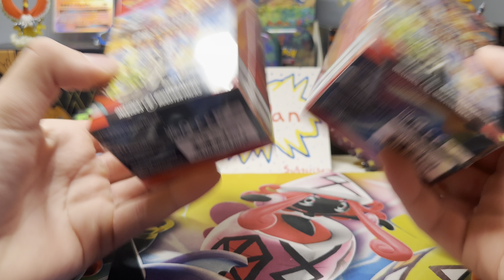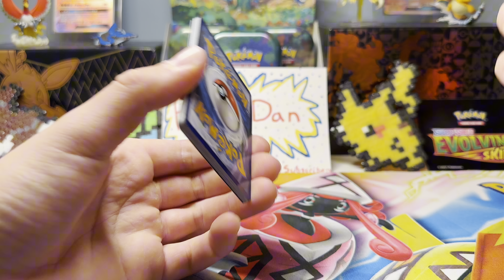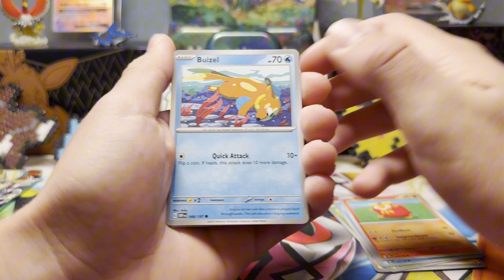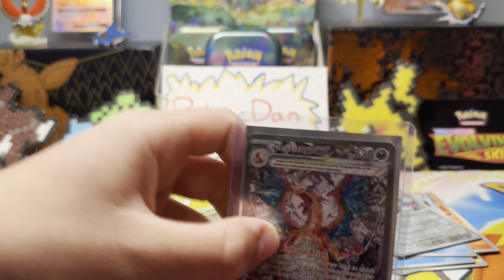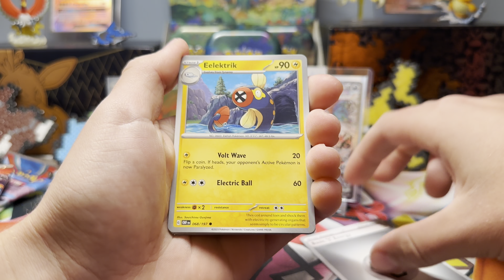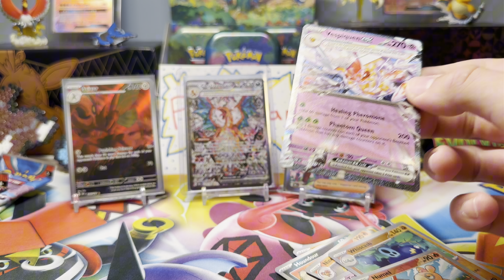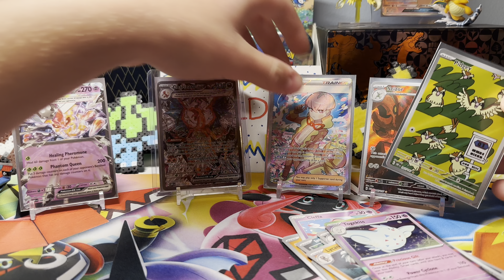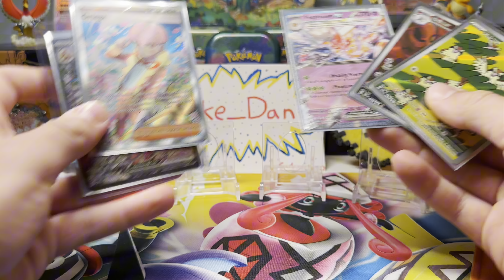We Pulled The Charizard!!! | Opening 2 obsidian flames Booster bundles!